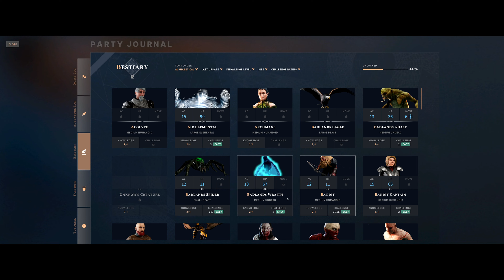Solasta: Crown of the Magister – Full Release Campaign #62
The party begin exploring the Lava Forest and discover it to be full of lethal plants and giant spiders. All in a day's work.

Four high-elves answer the Legacy Council’s call for brave souls to explore the Badlands, and to recover as many artifacts and as much knowledge as they can for the benefit of the New Empire. This let’s play series is a run through the full-release version of Solasta: Crown of the Magister. The game is a RPG from Tactical Adventures using the D&D SRD 5.1 ruleset. It does a really good job of delivering a tabletop RPG feel, and the full version adds a load of additional content in terms of side quests and locations to explore.

This is an unofficial video and is not endorsed by Tactical Adventures in any way. For more information on Solasta: Crown of the Magister please

Edited in Editshare’s Lightworks
Audio produced in Audacity
Graphics created in Gimp2

Rig:
Intel Core i7 @ 3.60GHz Kaby Lake
32 GB Dual-Channel  DDR4 RAM @ 1066MHz
ASUSTeK COMPUTER INC. STRIX B250F GAMING
4095MB NVIDIA GeForce GTX 1080 (ASUStek Computer Inc)